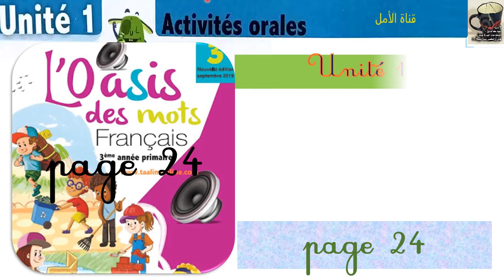24 oral 2 Informer sur ses amis page 24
24 oral 2   Informer sur ses amis  page 24